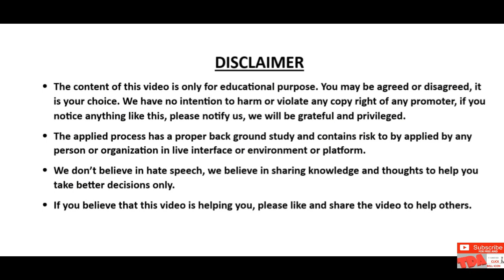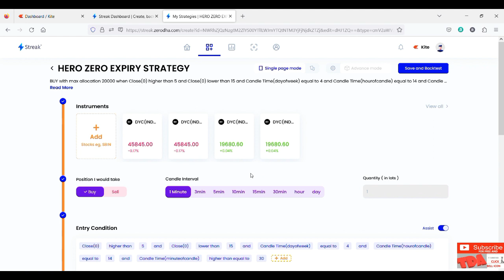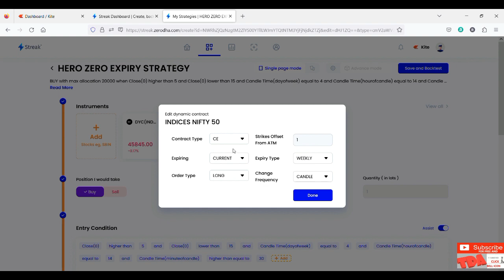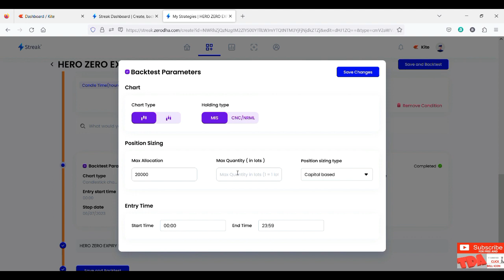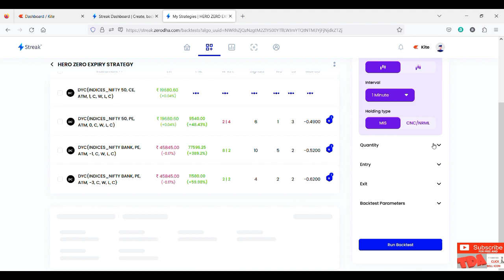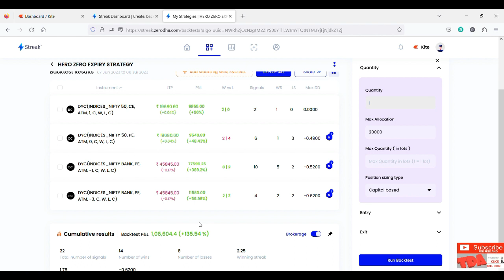HERO ZERO EXPIRY OPTIONS BUYING STRATEGY NIFTY AND BANKNIFTY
FOR MY SELECTED MUTUAL FUNDS SIP SCHEMES PLEASE REGISTER FREE OF COST IN THIS GOOGLE FORM LINK, I DON'T TAKE ANY FEE FOR MUTUAL FUND SUGGESTIONS AND I AM REGISTERED AND AUTHORISED TO PROVIDE MUTUAL FUND SUGGESTIONS IN INDIA.

CERTIFIED ARN CODE IS 297611
CERTIFIED EUIN CODE IS E561833

PLEASE OPEN ONE FREE ACCOUNT* IN ANY ONE LINK TO GET NIFTY DOUBLE DIAGONAL SUPER HEDGE PRO PDF FOR FREE OF COST. AFTER OPENING ACCOUNT PLEASE SEND ID IN WHATSAPP (NUMBER GIVEN IN PINNED COMMENT OR CHANNEL ABOUT SECTION, IF NOT FOUND, PLEASE COMMENT IN VIDEO, WITH ACCOUNT IN THESE LINKS YOU WILL GET MUTUAL FUND DIRECT PLAN SUGGESTION ALSO, FOR MORE DETAILS PLEASE WHATSAPP TO OUR GIVEN NUMBER)

(DESKTOP LINK) (ANGEL ONE FULLY FREE ACCOUNT OPENING AND FREE SENSIBULL FOR OPTIONS TRADING AND FREE MARKET RESEARCH CALLS FROM ANGELONE*)

(FULLY FREE ZERODHA ACCOUNT REFERAL ID ZMPIKM, STREAK AND SENSIBULL FREE OF COST TO USE)

(FULLY FREE ACCOUNT OPENING IN FYERS AND NO ANNUAL CHARGE, FREE TO USE TOOLS LIKE INSTAOPTIONS, GOCHARTING ETC)

*All brokerage firms and virtual trading platform and any link given in this description (link mentioned in this description content) terms and conditions with privacy policy belong to them only, please read those properly before signing up for account. Our purpose is only for education.  We don’t provide any calls or tips.
* Mutual funds investments are subject to market risk, please read all scheme related documents carefully before investment.
* Free pdf of double diagonal super hedge pro strategy and one to one session of same strategy will be given to five members per each broker or total 15 members per month in combined basis in all broking firm links in this description. Please take the confirmation of availability for the same before opening account in any above broking firm link. All broking accounts are fully free to open. We have rights to cancel the free distribution of pdf and one to one session at any time without any prior notice. So you should take confirmation and after confirmation in whatsapp it will be valid for 7 days including the message confirmation date.
All returns are dependent upon market situation and subject to market risk. We don’t provide any tips or calls and we don’t give any guarantee or assurance of any return from market.
* _ The content of the video is only for educational purpose, apply in market with proper knowledge and study with own risk and before investment must consult with certified financial adviser or planner. ©TDA(TRADE DATA ANALYSIS)